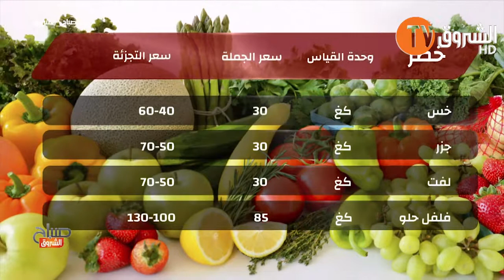leila harmouche debut